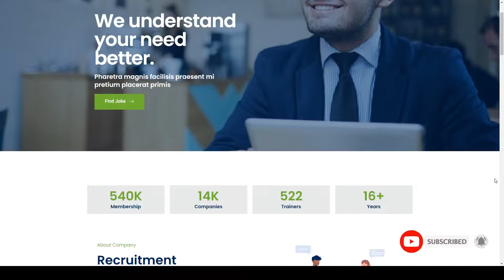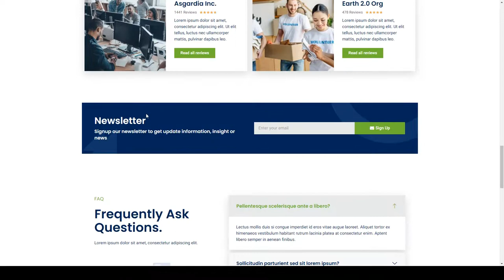Careera - Recruitment Agency Elementor Template Kit job posting job